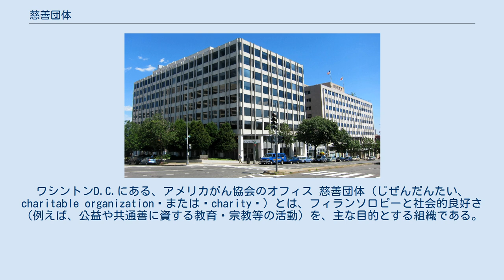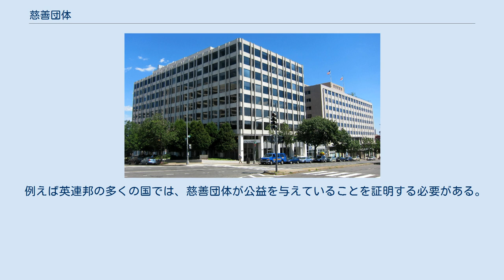慈善団体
ワシントンD.C.にある、アメリカがん協会のオフィス 慈善団体（じぜんだんたい、charitable organization または charity ）とは、フィランソロピーと社会的良好さ（例えば、公益や共通善に資する教育・宗教等の活動）を、主な目的とする組織である。
 慈善団体の法的な定義は、国ごとで、場合によればその国の地域ごとで異なっている。
その規制、税制、チャリティ法の慈善団体への及び方も、違っている。
慈善団体は、その資金を個人や組織の利益のために使ってはならない。
 （しかしながら、慈善団体の収入から不相応な額がその幹部の給与として支払われたために、監査を受けたところもある）。
 財務数値（例えば、税金還付、ファンドレイジング・物販とサービス・投資からの収益）は、特にチャリティ評価機関が、慈善団体の財務上の持続可能性を査定するための指標となっている。
この情報は、寄付者や社会に対する慈善団体の評判、ひいてはその団体の金銭上の利益に、影響しうる。
 慈善団体は、企業からの寄付金に依存している部分が多い。
このような慈善団体への寄付は、企業のフィランソロピーの主な形をなしている。
 免税団体の審査基準を満たすには、慈善団体が限定的に組織され運営されなければならない。
 免税審査を受けて通るには、慈善団体が公益に従い、全ての非課税所得が公益を目的にせねばならない。
 例えば英連邦の多くの国では、慈善団体が公益を与えていることを証明する必要がある。